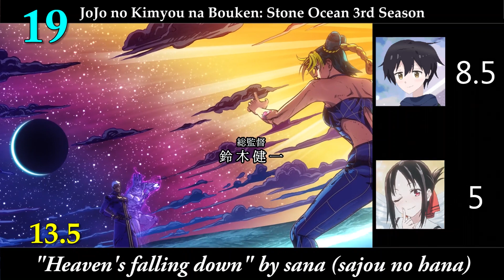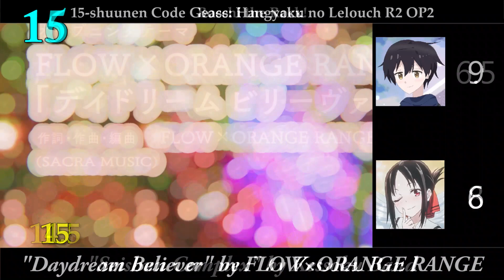Duo Rankings - Our Top 35 Autumn / Fall 2022 Anime Openings ft. WXAnime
Bizarre season of 2022. Good songs here and there with some interesting turnouts and a new JoJo OP. Glad to be able to work with a newfound kindred spirit.

Honorable Mentions:
39) Cool Doji Danshi
42) Urusei Yatsura (2022) OP1
45) Duel Masters Win
56) Boku no Hero Academia 6th Season OP1